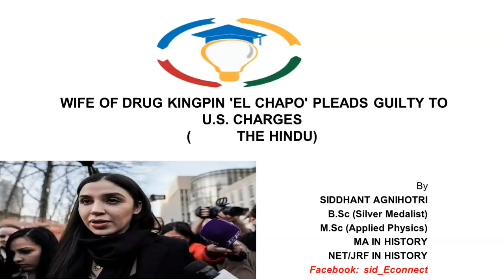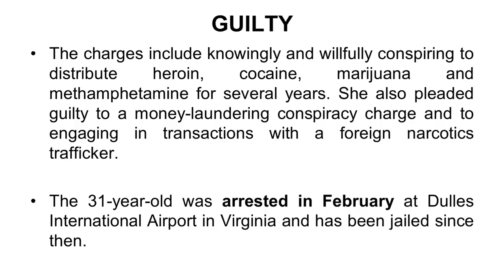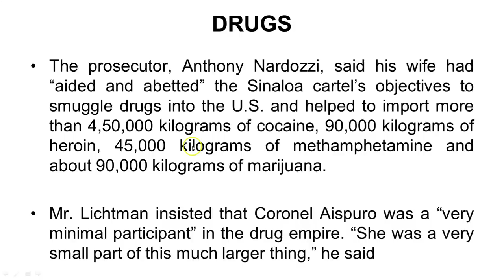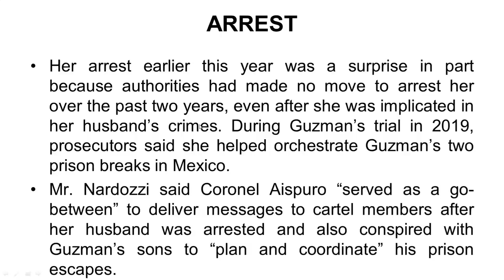Current Affairs - Wife of drug kingpin ‘El Chapo’ pleads guilty in US court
1. UPSC (Pre+Mains) Foundation Course 2022
2. UPSC (Pre+Mains) Current Affairs Course 2021
3. NCERT 6th to 12th for History
4. NCERT 6th to 12th for Polity
5. Personality Development Course